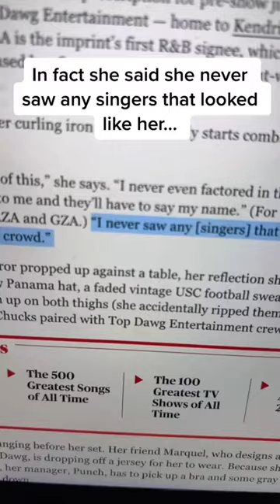The ACTUAL Story of SZA